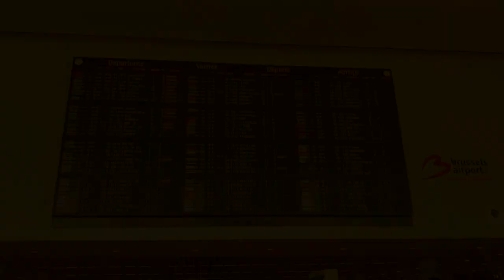Azores September 2017 (Sao Miguel)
De Azoren zijn echt wel een stukje paradijs op aarde!

Shot on OnePlus5